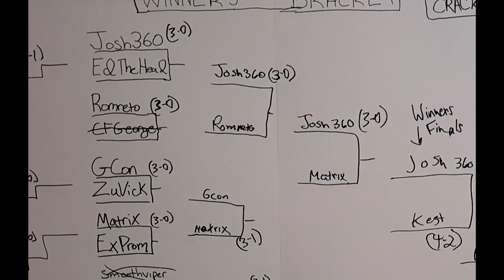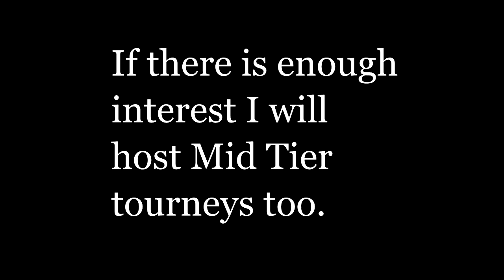MvC2: Crack Til Dawn 4 [WB] - EX Prominence vs Matrix .:3.25.23:. [Player Cam]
Winners Bracket [2nd Rd].
NOTE: This is not my custom mix. This mix was made by Chris Matrix.
Crack Til Dawn 4 is a MvC2 Tournament held in New York City (NYC) on 3/25/23. Featuring players such as Josh 360, Kest, Matrix, Julian Robinson, Ed the Head, Romneto, Blackheart Prince, Mike Infinite, Zuvick, Duke, John Q, EX Prominence, Crazy Joe.